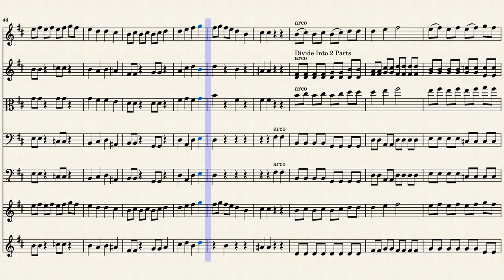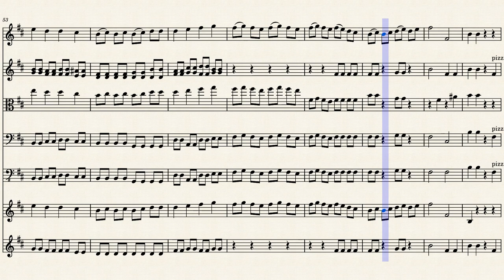Night Shift By Richard Meyer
Night Shift By Richard Meyer (Orchestra Level 2)